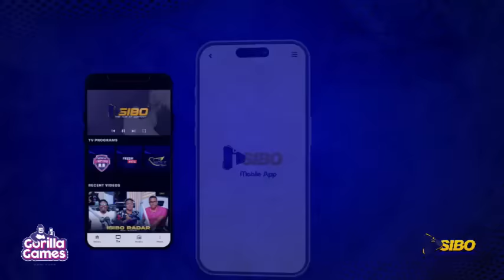ABAFANA BA RAYON SPORTS N'ABA KIYOVU SPORTS BATERANYE AMAGAMBO MURI STUDIO